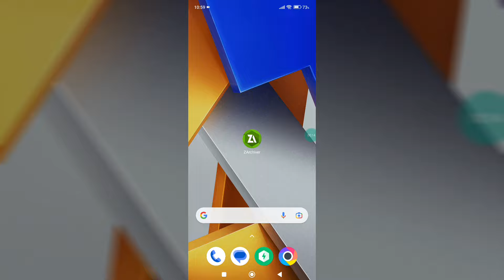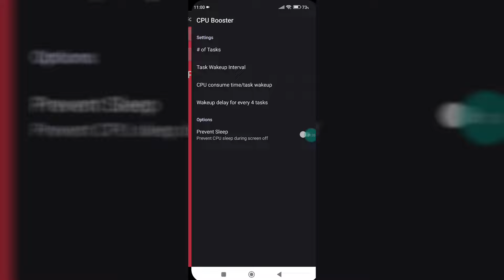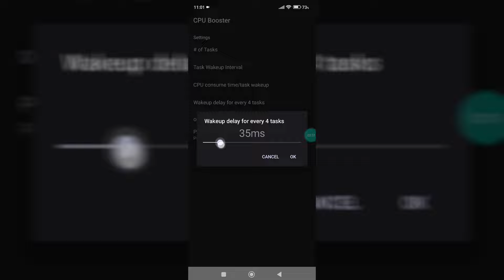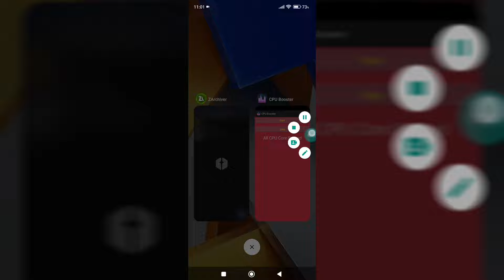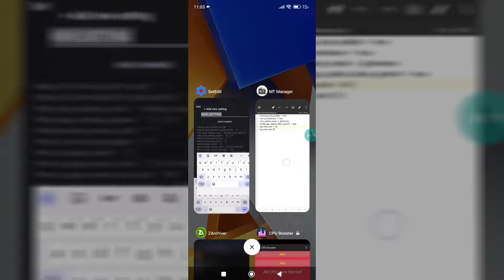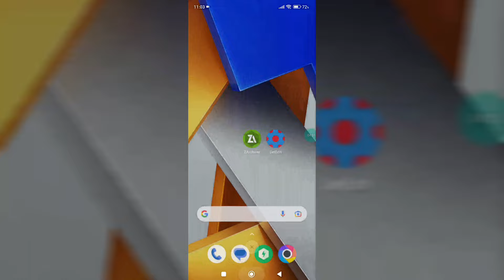How To Max CPU Clock For Gaming | Unleash Max Performance & Fix FPS Shutters !! No Root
Queries Solved :-
overclock android no root
overclock android